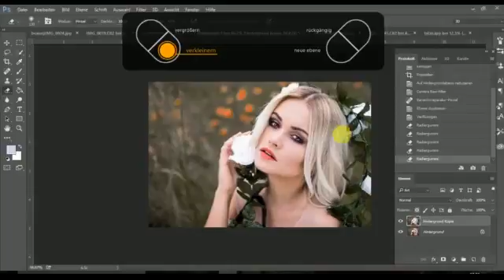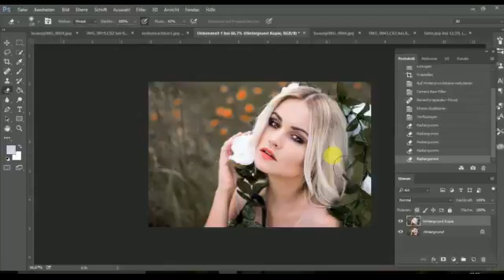Photoshop Wissen Teil 2: sanftes Verflüssigen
In diesem Teil möchte ich euch alles über meine Verflüssigen Methoden erzählen.
Verflüssigen kann Segen und Fluch zugleich sein.
Doch wer es beherrscht, kann wunderbare Ergebnisse erziehlen.

Hier zeige ich dir wie es geht :-)